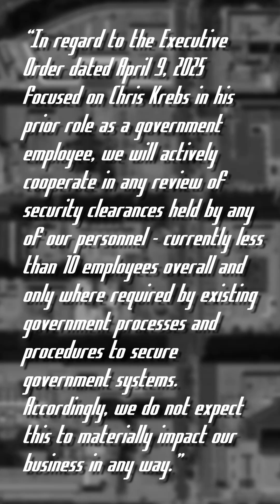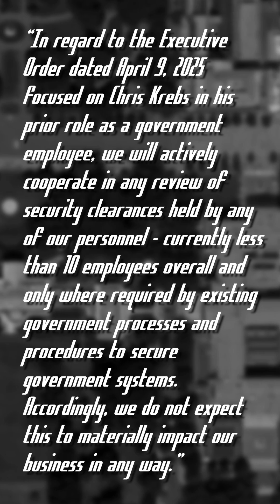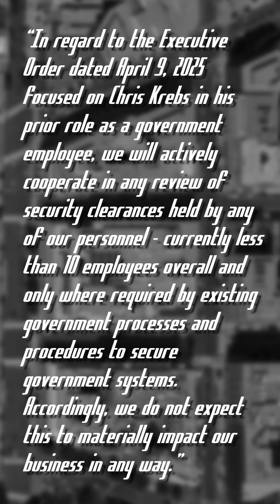US Revokes Clearance For An Entire Company… wow